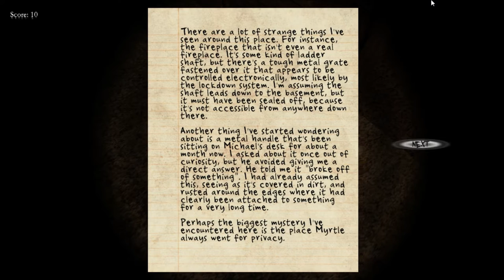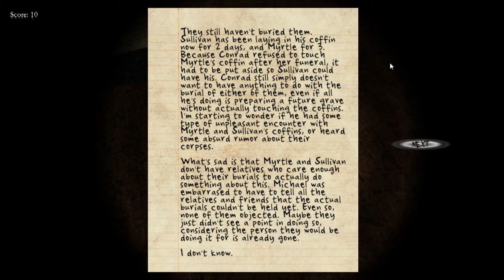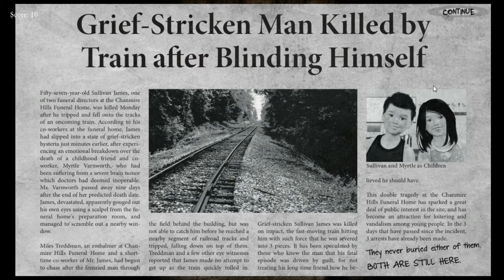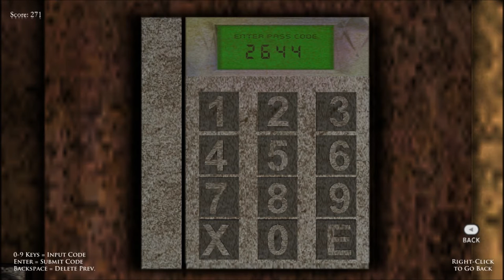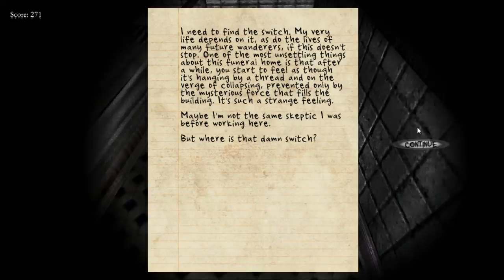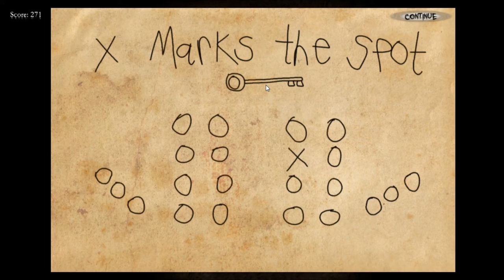Let's Play Black Rose - Part 2 - Sullivan James (Walkthrough Playthrough)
This is my playthrough of Black Rose, an indie game developed by Sir Bedlam games. This can be used for a walkthrough or entertainment purposes.

Black Rose is a first-person survival horror game in which you assume the role of Linda, an average girl who heard rumors about an old abandoned funeral home being haunted. No one knows what happened to many of the people who used to work there, but legend says they were murdered. By who? Linda wants to find this out for herself, so she goes to the secluded funeral home. But not long after entering, things go horribly wrong.